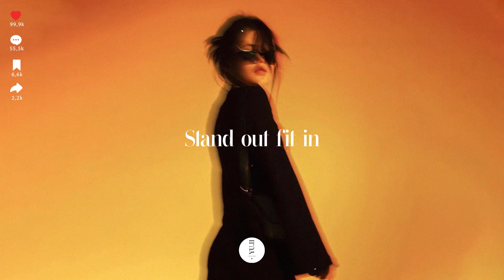🎵songs that make you feel ALIVE: (playlist)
Thankyou!